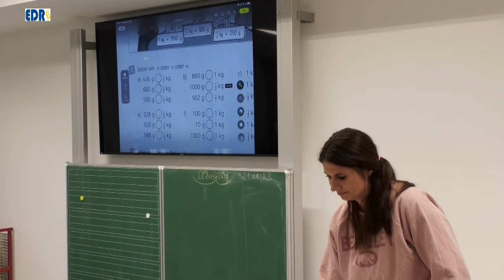Grundschule Helenenthal nach Umbau bezogen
Nach rund zwei Jahren Bauzeit und mit einer Investition von etwa 9 Millionen Euro wurde die Sanierung n der Grundschule Helenenthal Bad Wildungen abgeschlossen. Die verfügt jetzt über moderne und funktionale Räume wie zum Beispiel einer Mediathek, einem Foyer, dass zur Aula umfunktioniert werden kann, neuen Musik- und Kreativräumen sowie einem neuen Haupteingang.